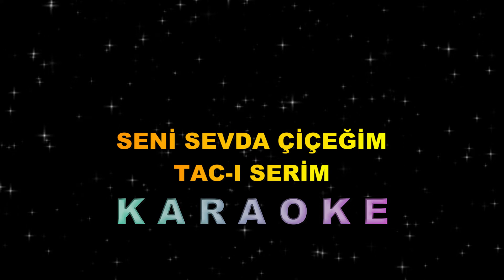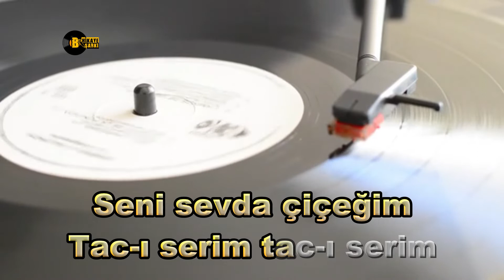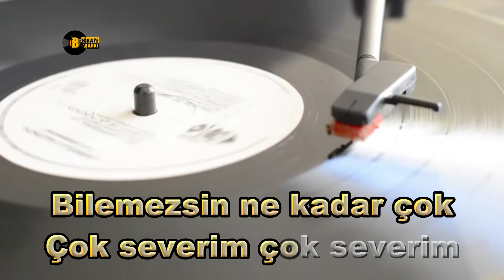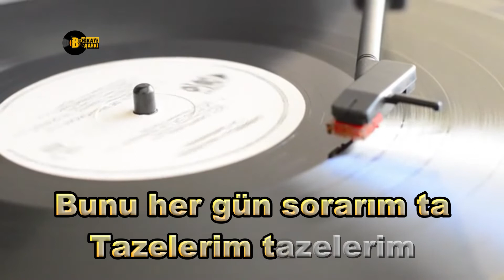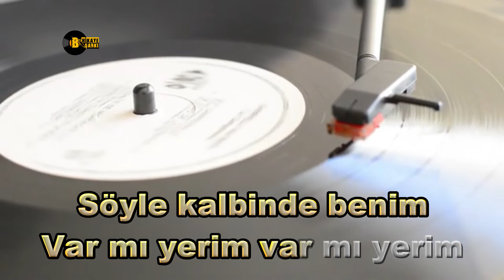Seni Sevda Çiçeğim Tac-ı Serim - KARAOKE - TSM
Seni sevda çiçeğim tac-ı serim
Bilemezsin ne kadar çok severim
Bunu her gün sorar tazelerim
Söyle kalbinde var mı yerim

Beste        : İbrahim UYGUN
Güfte         : Leyla SAZ
Makam     : Hicaz
Usûl           : Ağır Aksak
Form         : Şarkı